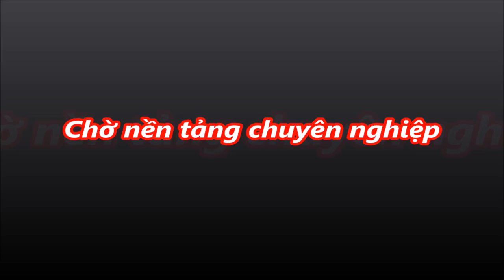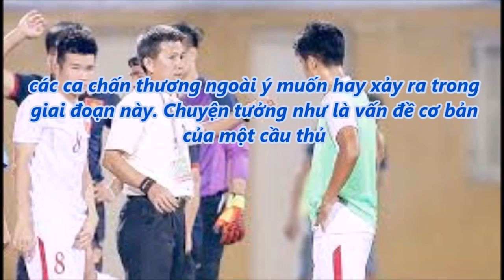tin tức 24h - Cầu thủ Việt kiều Tony Lê Tuấn Anh nỗ lực 'lấy điểm' ở U.20 Việt Nam